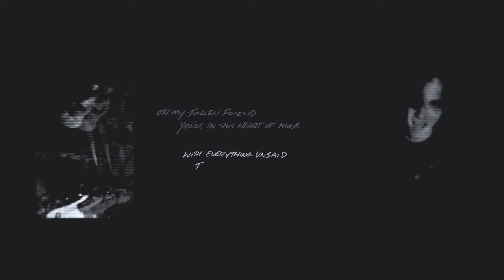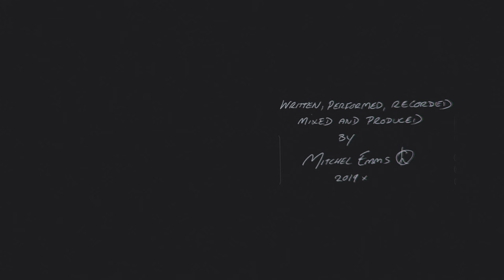Mitchel Emms - A Truth Inside The Lie (Official Lyric Video)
The first previously-unheard single off my upcoming album "Vertigo At History's Edge", coming 25/10/19.

Thanks for all the support so far xxx

Lyrics:

You're everything I've known
So tell me where to go
I know I don't belong here anymore
These paths that I've roamed
They never took me home
You told me once:
"You'll reap what you sow
when you forget what you've known
to be true in your soul"
The loved ones left behind already know
This distance that's grown
there's nowhere to go

Oh my fallen friend
you're in this heart of mine
with everything unsaid
the door is shut
Although I'm standing here
The way is so unclear

So tell me the truth
The truth inside the lie
Show me the truth
Seek and you shall find
Fear in peace of mind

Released via Mindwarp Music in association with Absolute.
Lyric video made with Davinci Resolve by Mitchel Emms